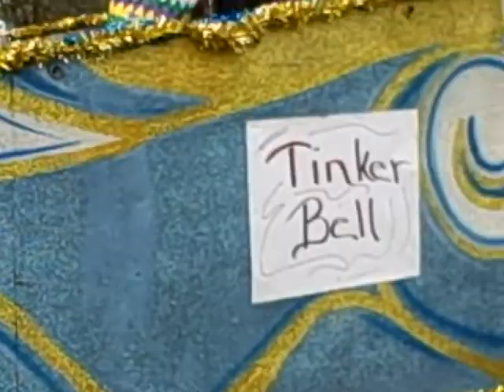St. Martinville Mardi Gras 2008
If you film them they will throw you more beads.